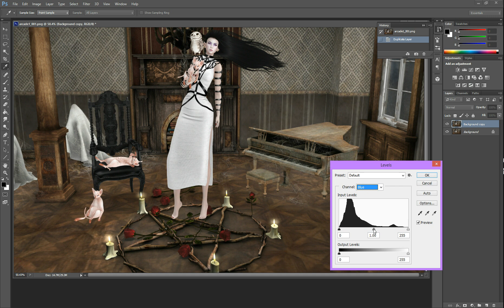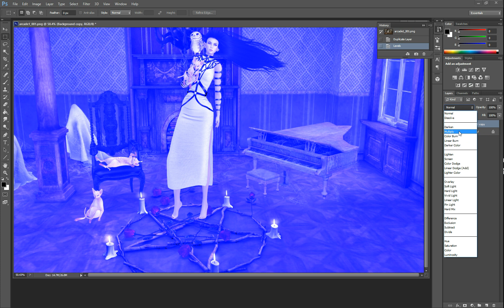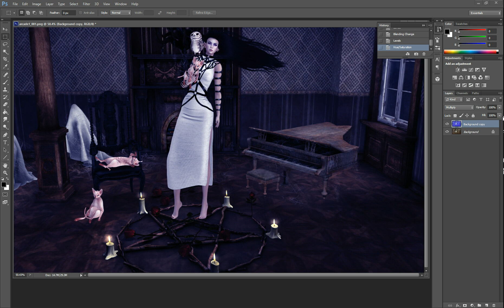Tutorial: Creating a nighttime or moonlit effect in Photoshop for Second Life.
A quick and easy way to create moonlight effects for Second Life photography. This also works for other types of photos, even real life photos.

There are other methods to do this, but I feel this is the easiest method for beginners in Photoshop.